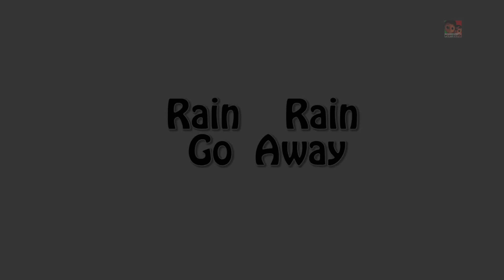Chuva Chuva vai embora | Rima de berçário | chuva Canção para crianças | Rain Rain Go Away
Aí vem uma nova versão do seu viveiro rima favorita "chuva chuva vá embora". atente esta rima.